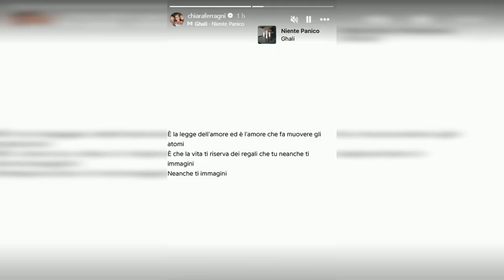CHIARA FERRAGNI SOTTO UN TRENO: DEDICA SOCIAL AL NUOVO FIDANZATO SILVIO CAMPARA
Chiara Ferragni sembra essere "sotto un treno" per il nuovo fidanzato Silvio Campara. Le ultime indiscrezioni rivelano che l'influencer è davvero innamorata di questo uomo, nonostante lui preferisca mantenere un profilo basso a causa della situazione delicata con la sua ex moglie. Chiara è così presa dall'imprenditore che, mentre aspetta di poter annunciare al mondo i suoi sentimenti, lascia ai social le parole che ancora non può dire apertamente.

Le ultime frasi pubblicate da Chiara Ferragni sui social sembrano essere una dedica al fidanzato: "È la legge dell'amore ed è l'amore che fa muovere gli atomi. È che la vita ti riserva dei regali che tu neanche ti immagini. Neanche ti immagini", ha scritto Chiara in una Instagram story. Queste parole sembrano riferirsi all'amore che sta vivendo in questo momento, con la canzone di Ghali "Niente panico" come sottofondo nella storia di Chiara.

I fan dell'influencer non hanno perso tempo a ipotizzare che si tratti di una dedica a Silvio Campara, del quale Chiara sembra essere sempre più innamorata. Dopo la storia complicata con l'ex marito Fedez, sembra che Chiara abbia deciso di dare una seconda possibilità al suo cuore con una persona completamente diversa.

Silvio Campara potrebbe essere il principe azzurro di Chiara Ferragni? L'imprenditore sembra avere tutte le qualità per essere il partner ideale per Chiara, dopo la sua storia passata. Al momento i due preferiscono mantenere la loro relazione privata, rispettando le separazioni dai loro ex coniugi per il bene dei figli. Ma non appena sarà possibile, Chiara non esiterà a dichiarare al mondo il suo amore per l'uomo che l'ha fatta rinascere dopo un periodo difficile.